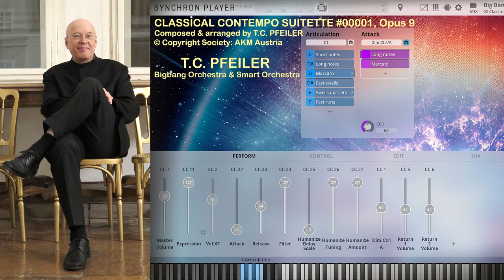CLASSICAL CONTEMPO SUITETTE (#)00001 Opus 9, composer: Prof. T.C. Pfeiler AKM Vienna Symphonic Libr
CLASSICAL CONTEMPO SUITETTE (#)00001, Opus 9

T.C. Pfeiler & Vienna Symphonic Library (VSL) Bigbang Orchestra & Smart Orchestra

Recorded in Seekirchen am Wallersee, Austria, March 2022